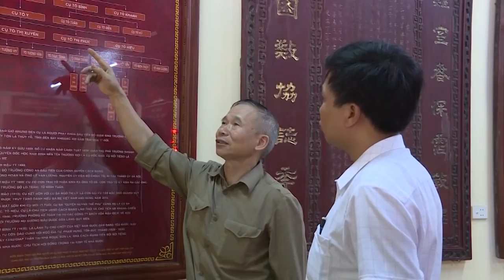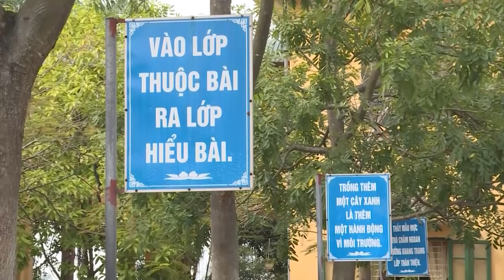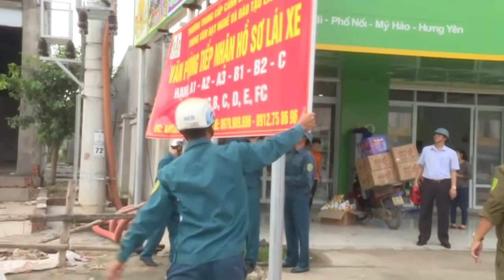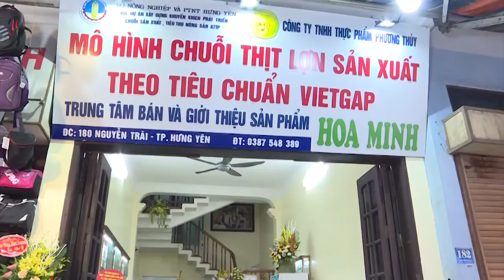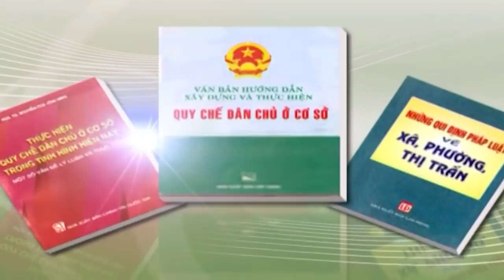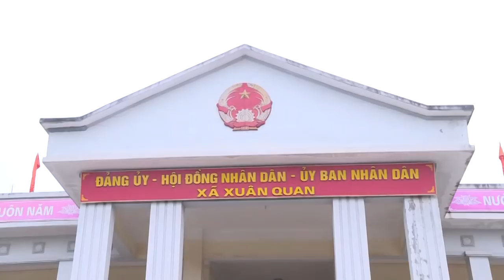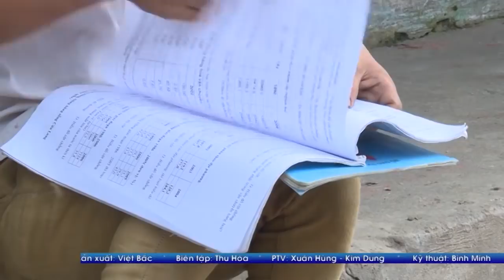Thời sự Hưng Yên thứ 5 ngày 15/11/2018.